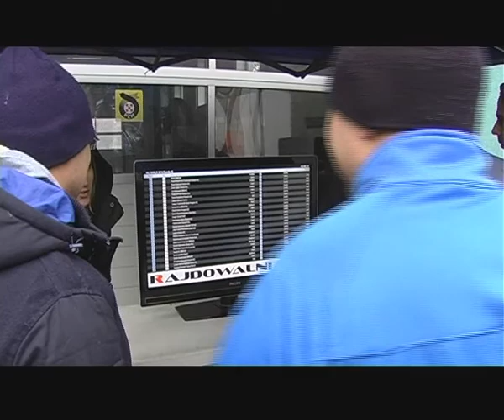Sportgame 15.12.2014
W dzisiejszym Sportgame zaczynamy od biegania - a to dlatego, że w Redeco powstała Akademia Biegania. Więcej o tym projekcie w naszym materiale. Mówimy również o przegranej koszykarzy Gimbasketu Wrocław, ostatniej eliminacji WLTA oraz WLR oraz o decydujących rozstrzygnięciach w lidze Spartan Cup. Tytuł mistrzowski wywalczył Fidasz!